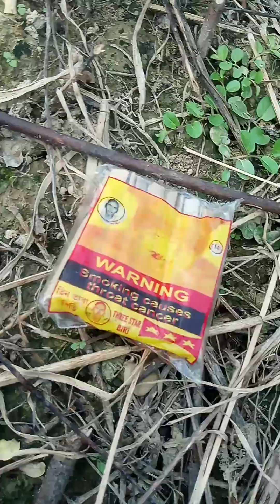আমাৱা আজকে খুৰ পাটি কোৱিলাম খুৰ মোজা হোলো Bipul YouTube channel 🤣😅🙏 subscribe